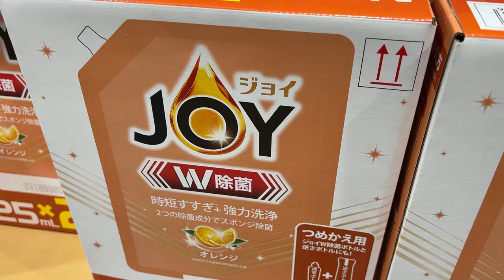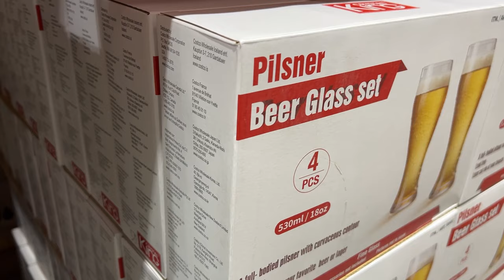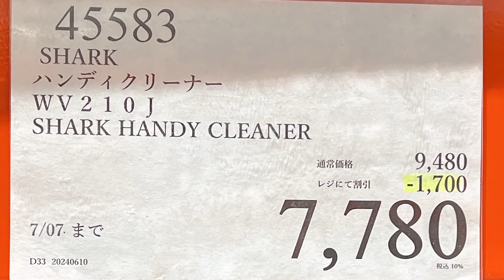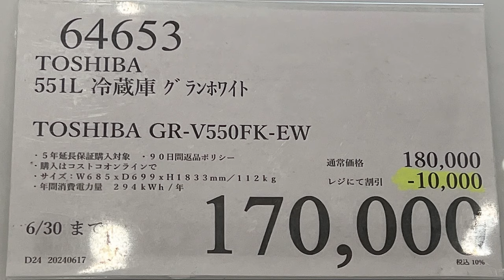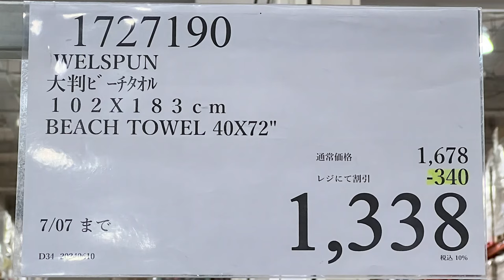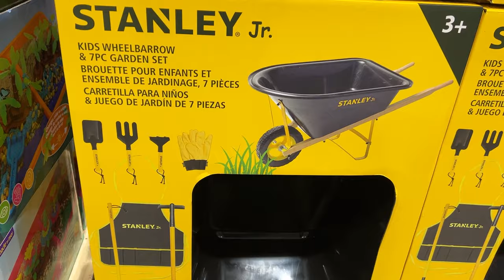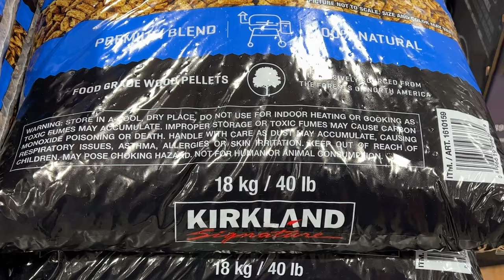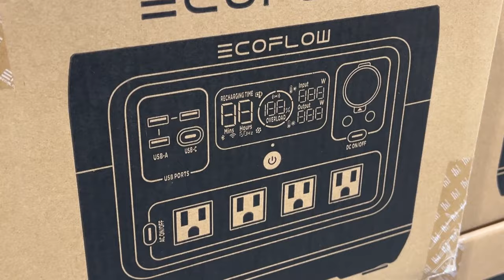【コストコセール情報】06月5週目-週末-後編 食品 生活用品 パン 肉 お菓子 キャンプ キッチン おすすめ 最新 クーポン 購入品